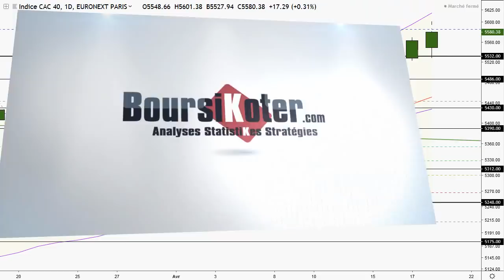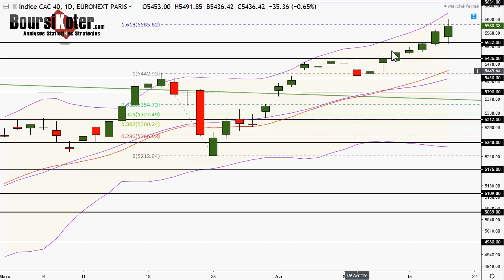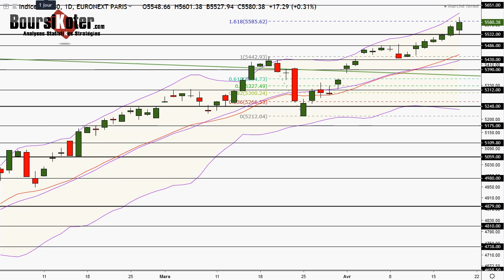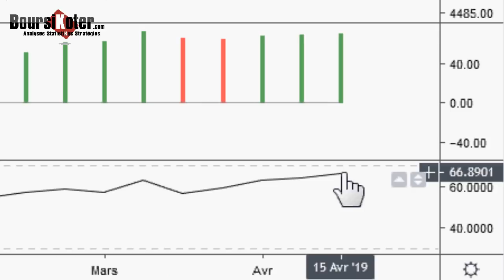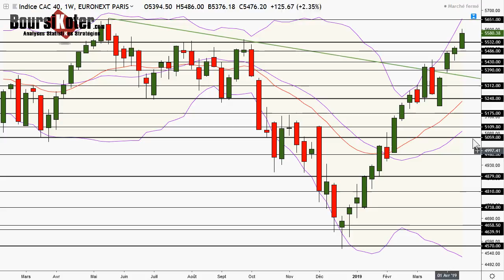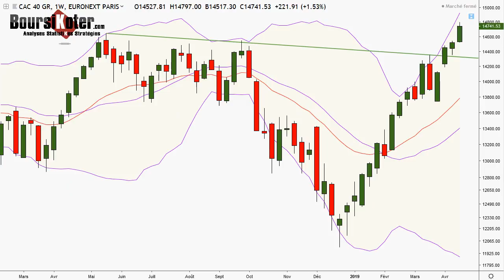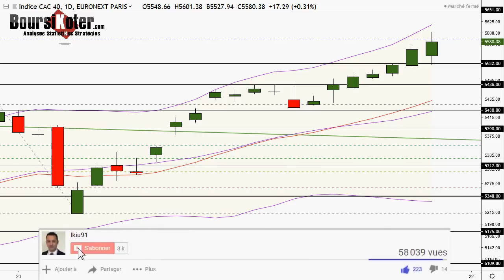CAC 40 Analyse technique du 18-04-2019 par boursikoter